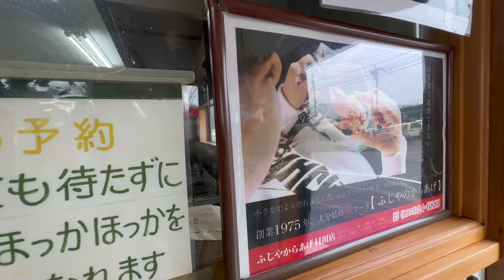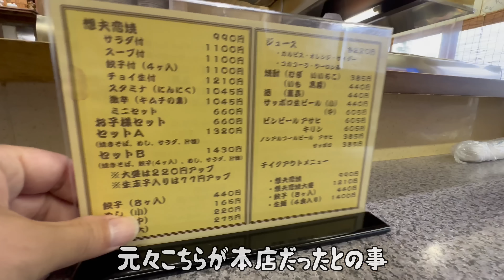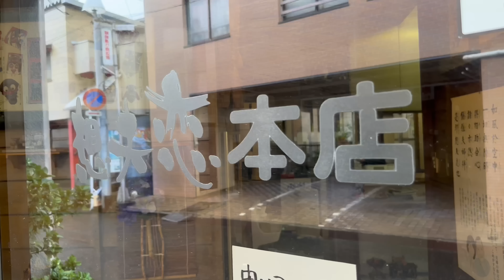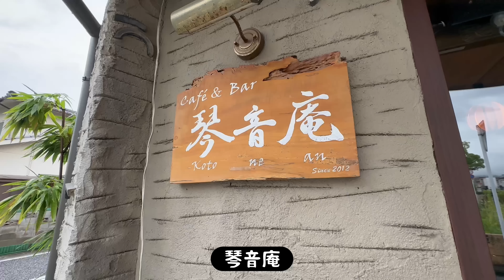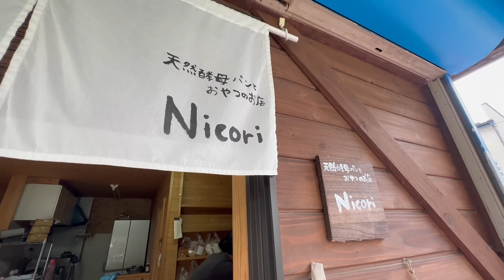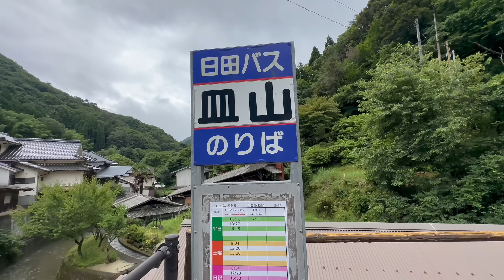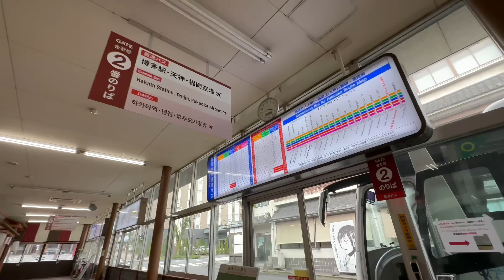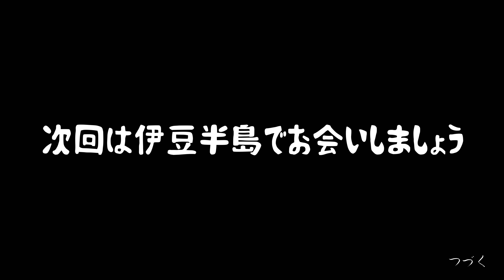毎日売れ続ける大衆食堂！素朴で人情溢れる地元の伝統グルメと最先端のスイーツからの小鹿田焼へ！大分県日田市 『飯テロ』Japanesefood/Travel Japan Oita Hita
今回は大分県日田の旅です！

☆健ちゃんとメロンシートのコラボ小鹿田焼☆

【SNS情報】